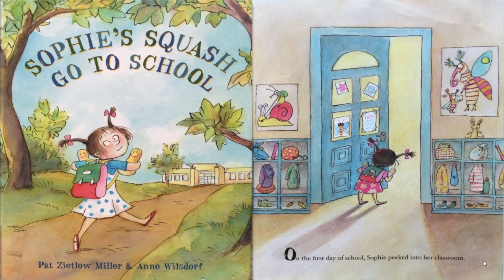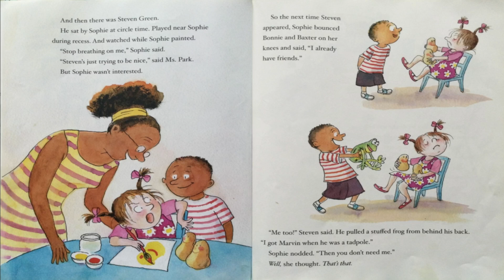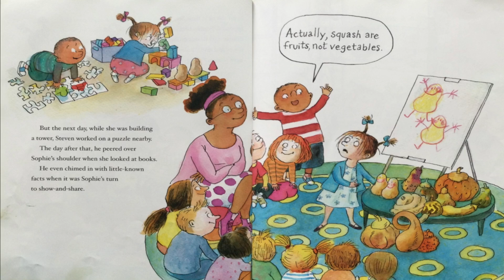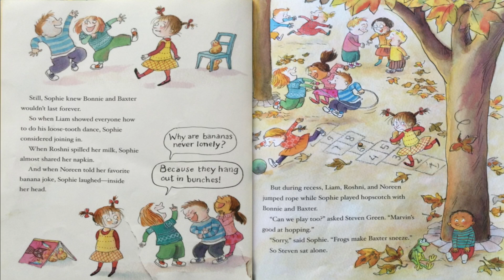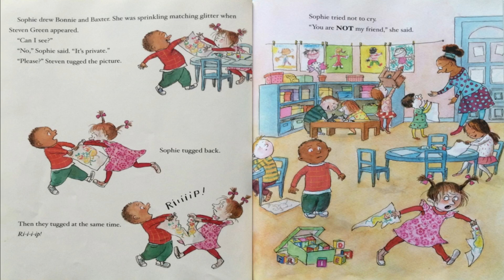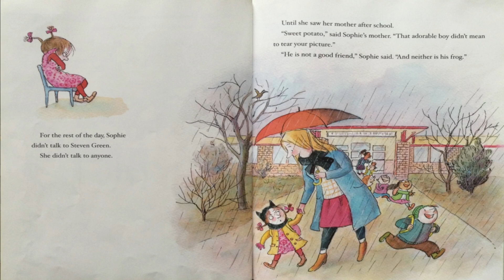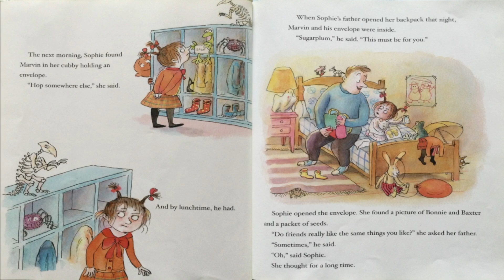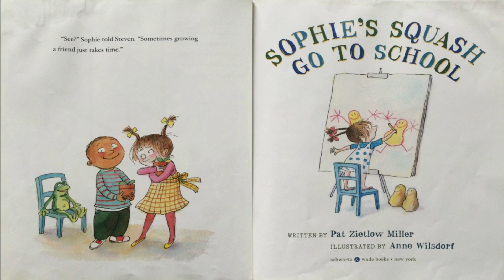Sophie's Squash Go To School Read Aloud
Sophie's Squash Go To School is written by Pat Zietlow Miller and is illustrated by Anne Wilsdorf.

Sophie's Squash Go To School is a funny, but poignant story of a little girl's first day at school and her unusual friends that she takes along with her. Sophie isn't great at making friends and struggles at first, only spending time with Bonnie & Baxter. After a while, she realizes that it's okay to have human friends and, through a little mishap, reconsiders becoming friends with an adorable little boy. Like all good things, sometimes the best things in life just take a little time to grow.

If you enjoyed this story, please consider supporting the author, illustrator and publisher by purchasing your very own copy.

Thank you for allowing me to read to your children, story time is important for children and promotes literacy and a love of reading. Due to the pandemic, many libraries are still not offering group story time, so I hope this read aloud helps bridge that gap.

As always, I appreciate you watching my video. You can find all the books I read and other recommendations